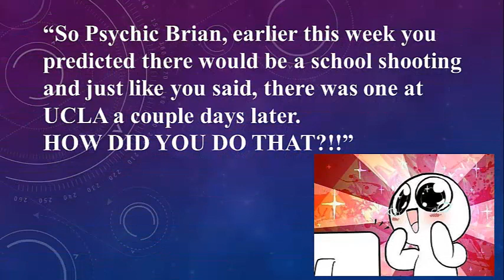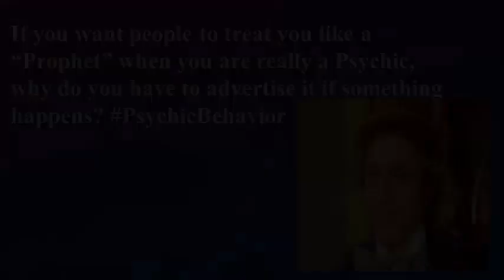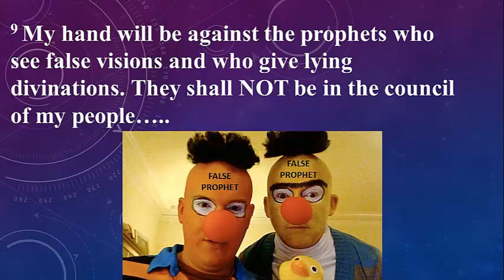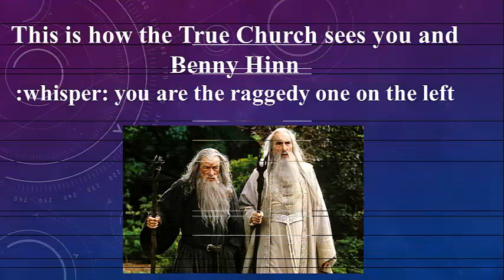BRIAN CARN TAKES CREDIT FOR PREDICTING THE UCLA SHOOTING!!!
I just can't have Brian out here thinking I forgot about him or that I had nothing to say about his socalled "prophecy" this week. He is the epitome of Simon the Sorcerer in Acts 8 who so  desperately wanted everyone to believe in him as some great wonder. But don't be deceived. Brian Carn is still a false prophet. He still has the outstanding, egregious case of unapologetically robbing a psychic of her reading and passing it off as a word from God. He has not repented. And for this alone, everything he does or says after this is fake because God is not with him according to scripture. He gives lying divinations, and anything he gets right, is most likely a familiar spirit, coincidence, or just plain conjecture. Last year there were 23 campus shootings. So predicting there would be yet another is not prophecy but just statistically very correct.
I am convinced that Brian has no idea what prophecy really is. He  thinks if he tells you who will be drafted to the NBA next year, he has given you a prophecy. But true prophecy will always have the message of Jesus Christ: to prepare the way for the coming of the Lord.